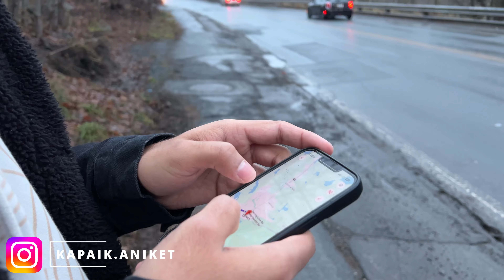Car Ka Lafda Ho Gya | Ab Kya Hoga???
Hi,
For those new to the channel, I'm Aniket and i live in Canada. I'm passionate about creating content and share with all of you. Your support and positivity keep this journey alive, and I'm really excited to have you along for this journey of life.